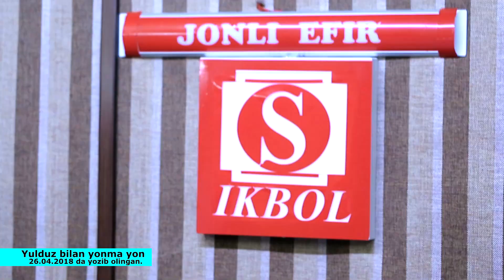Navro`z Sobirov - Yulduz bilan yonma yon 2-qism | Навруз Собиров - Юлдуз билан ёнма ён 2- кисм